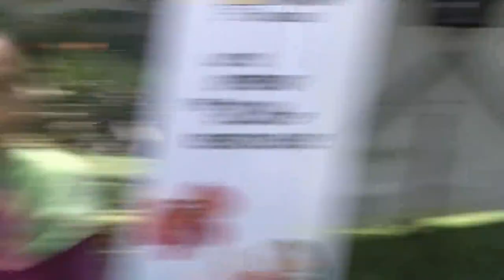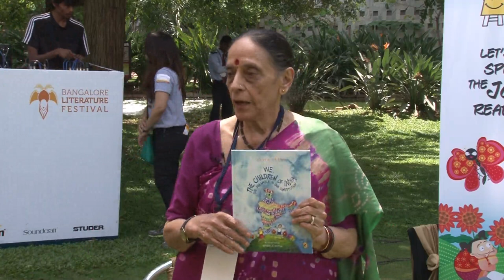BlrLitFest - 14 | We, the Children of India: Leila Seth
We, the Children of India: Revisiting the Constitution of India with Leila Seth | Presented by Pratham Books